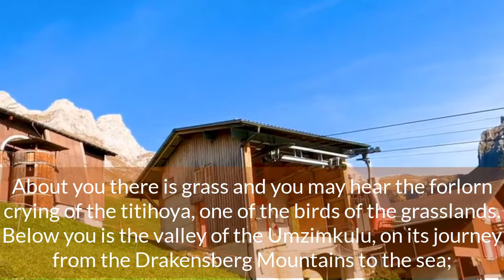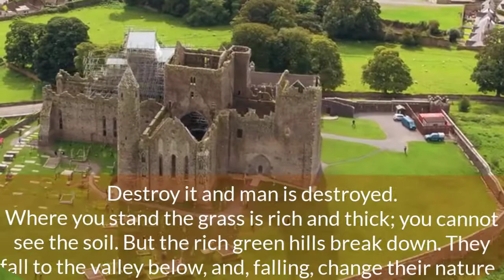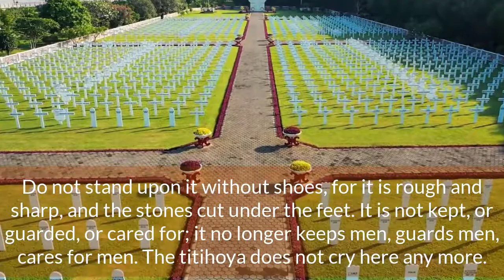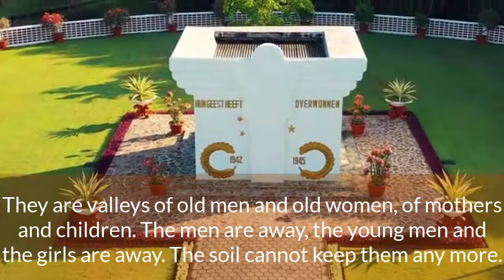CRY BELOVE THE COUNTRY STORY WITH ENGLISH SUBTITLE EPISODE 1 THE VOICE OF KNOWLEDGE AUDIOBOOK